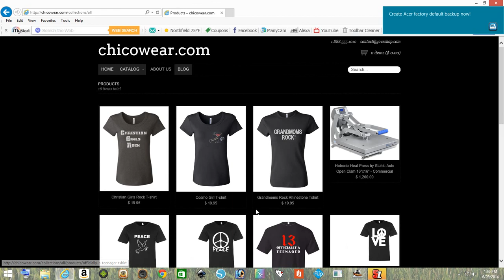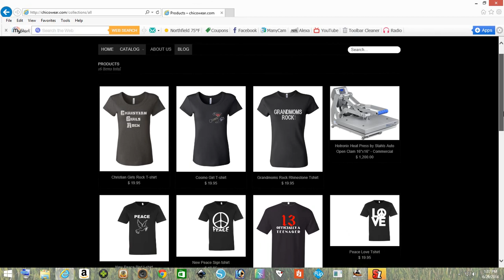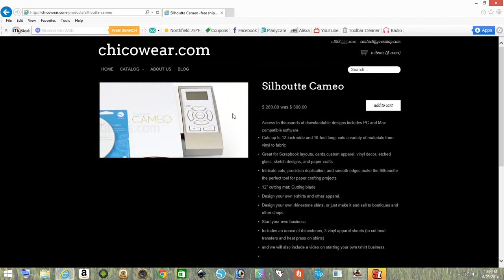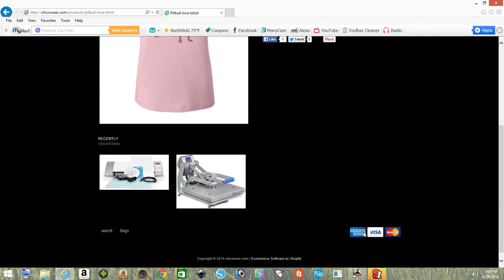How to start your own t-shirt business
This video has everything you need to start your own t-shirt business with hotronix heat presses and Silhouette cameo.  It has a link to chicowear.com , where you can find everything you need to create rhinestone and heat transfer t-shirts and other apparel